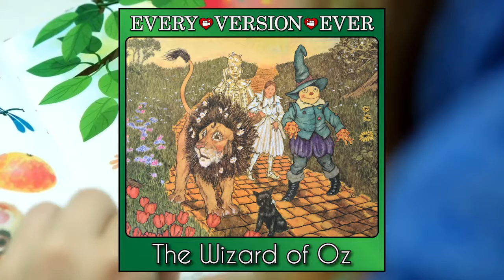The Wizard of Oz - Series Intro - Every Version Ever Podcast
We're starting a brand new series on Every Version Ever this month, and this time we're doing The Wizard of Oz! Before we get into the first episode, I wanted to jump in for a quick preview of what you can expect in the next few weeks!

Check out the podcast versions of I Heart Movies and Every Version Ever on Anchor, or on most podcast platforms! Full list of available platforms available on each page!